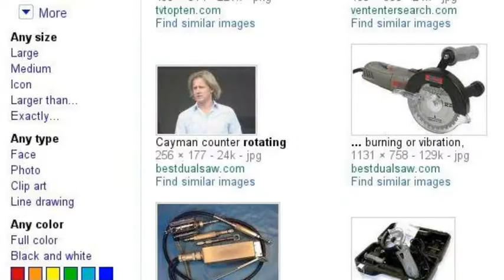Hard questions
Romance and acceptance